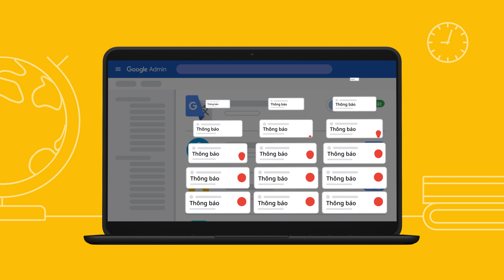Chromebook với trung tâm điều khiển Chrome Education Upgrade [VN]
Chromebooks là những chiếc laptop có tốc độ cao, mang tính bảo mật và dễ sử dụng được chuyên dùng cho việc dạy và học. Khi được kết nối với trung tâm điều khiển Chrome Education Upgrade, trường học có thể chuyên tâm làm tốt nhất công việc của mình - đó là việc giảng dạy và học tập.